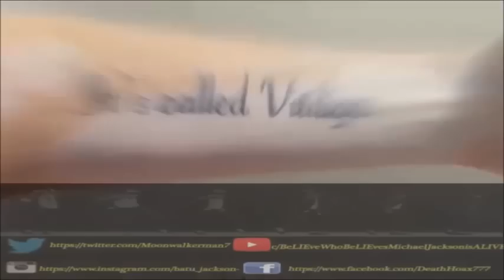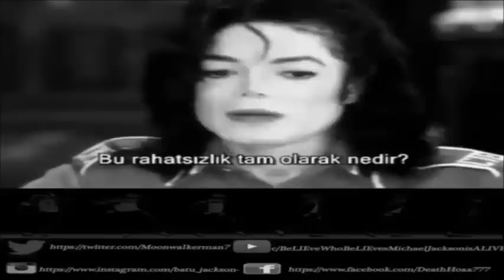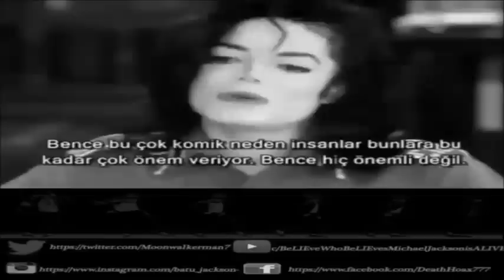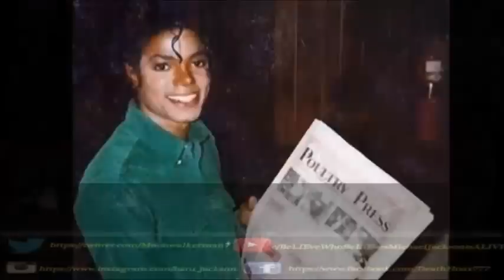Michael Jackson hakkında yanlış bilinen şeyler (Cildini Kendimi Beyazlattı?)-Türkçe Sesli Video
Geçmişten bugüne kadar Michael Jackson hakkında birçok iftira ortaya atılmakta, medya tarafından yıllardır yapılan bu haberler MJ'yi tanımayan kişilerin bilinçaltına MJ' hakkında bu safsata haberleri yerleştirerek insanlardan soğutmak amaçlanmaktadır

Bu video uzun emekler sonucu hazırlanmıştır
İzleyen ve beğenen herkese teşekkürü borç bilirim...

Not:Michael Jackson'ın Oprah Winfrey ile konuşmasının altyazılı kısmı Mjtürkiye sitesinden alınmıştır.